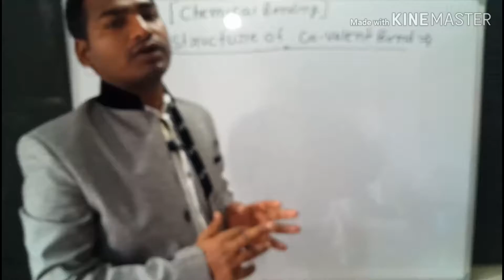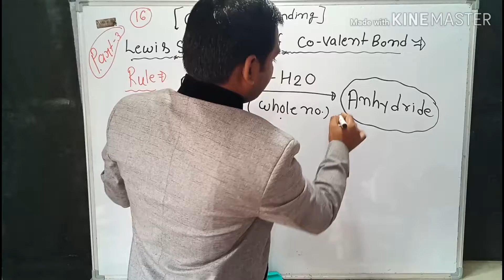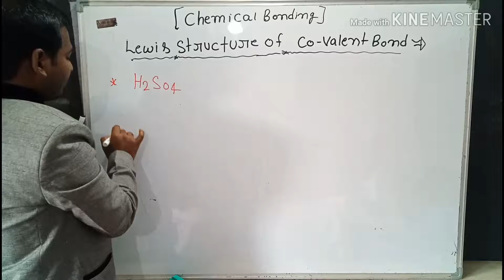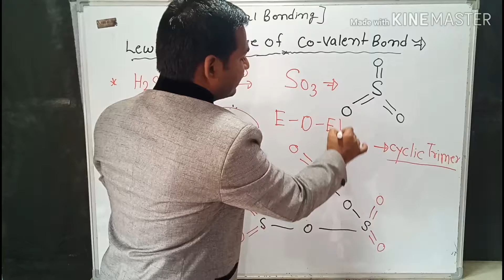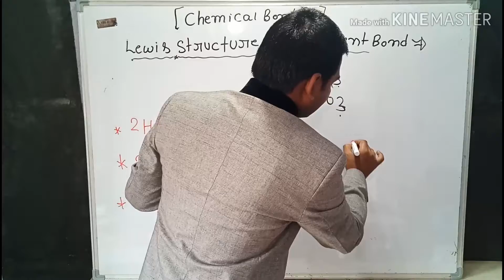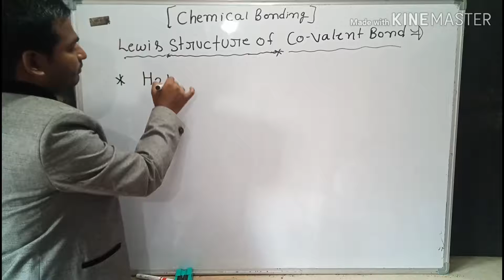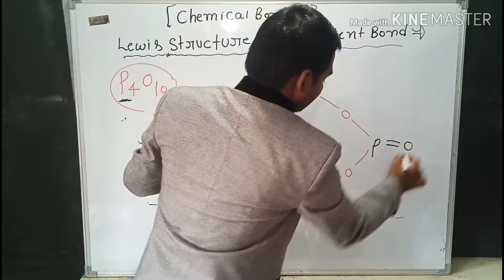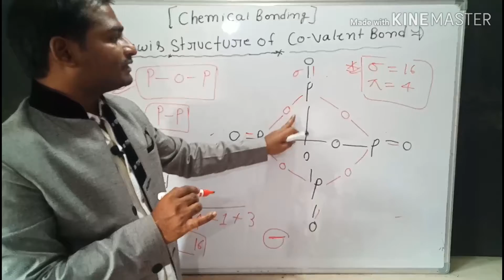Lecture -16,NEET,Lewis dot structure part -3 II Lewis dot structure class 11 , Lewis structure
Topic -Chemicals bonding

-Lewis structure of covalent compound

 -Part -3//

 Lewis structure of covalent bond

, in this video explain the inorganic chemistry describe the Lewis dot structure of covalent compound also rule and example with sigma and pi bond incompound also explain, Based on NTA follow CBSE pattern and follow NECERT, sknewthink. Chemicals bonding -1-Ionic bond, 2- Lattice energy -3- Property of ionic compounds, 4- Covalent bond, 5- Covalency, 6- Coordinate bond, 7- Lewis structure of covalent compound divide three part,